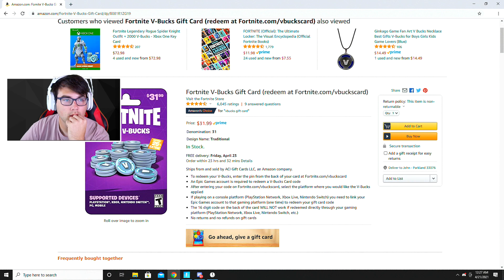I Spent $100 EVERY KILL I spectated in Fortnite... (i'm broke now)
I Spent $100 every kill I spectated in Fortnite... (im broke now)

I Spent $100 every kill I spectated in Fortnite... (im broke now) I hope you guys enjoy this Fortnite Battle Royale gameplay funny moments video! Today we go into Fortnite Battle Royale Chapter 2 Season 6 and spent $100 for every kill I Spectated in Fortnite Solos!

- Kiwiz  fortnite gameplay fortnite item shop fortnite highlights fortnite spectating